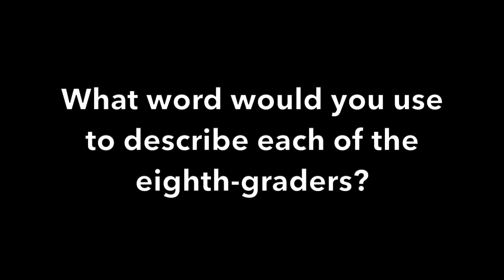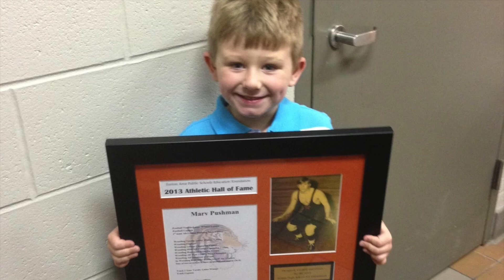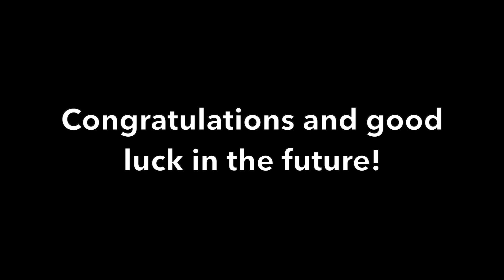Light of the World Academy's 2022 Graduates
A salute to the 2022 eighth-grade graduates of Light of the World Academy in Pinckney, Michigan.